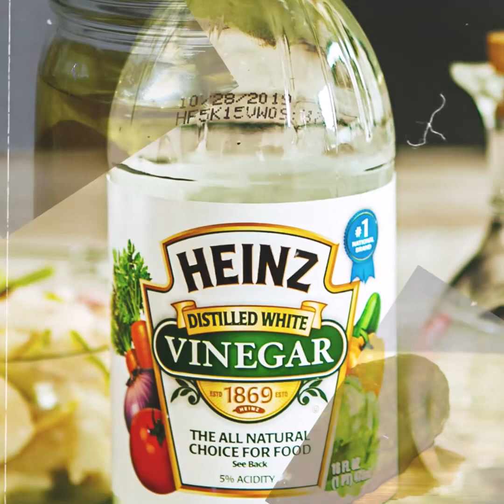Achaar ke Sehat Pe herat angez asraat aur Fawaid | Health Wizard | Health Remedies